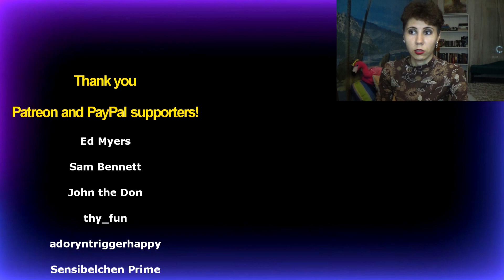Stevie Ray Vaughan - MTV Unplugged | Reaction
Timestamps:
0:00 - Intro
0:28 - Pride And Joy
5:06 - Testify
8:51 - Life Without You